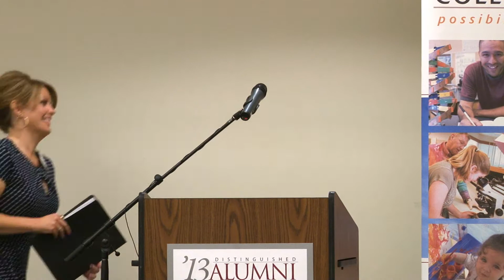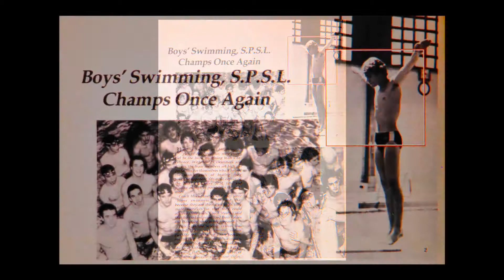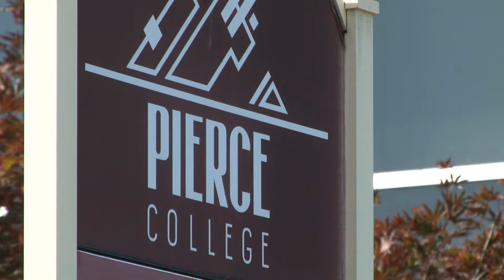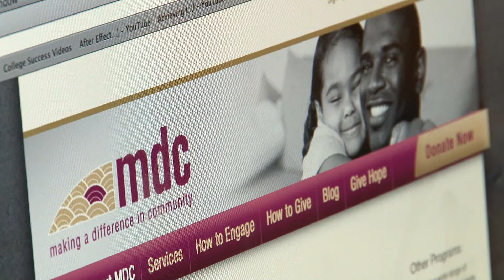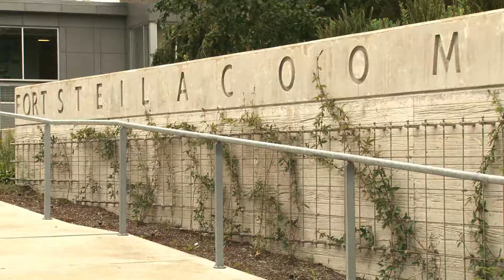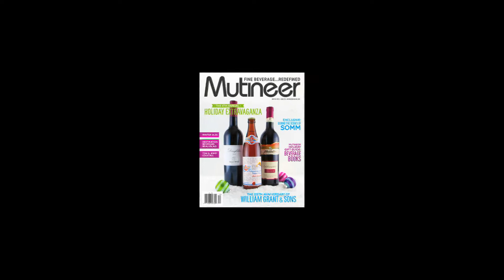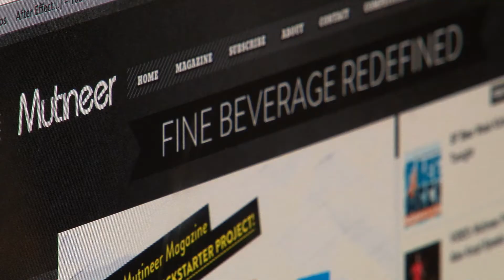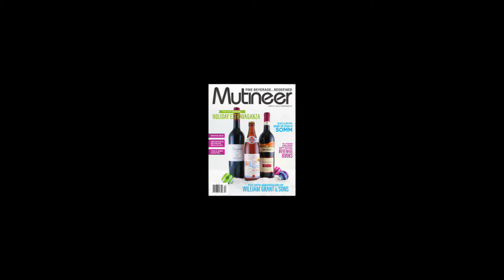Pierce College District 11 2013 Distinguished Alumni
Pierce College District 11 honors it 2013 Distinguished Alumni at the Puyallup campus on April 17, 2013